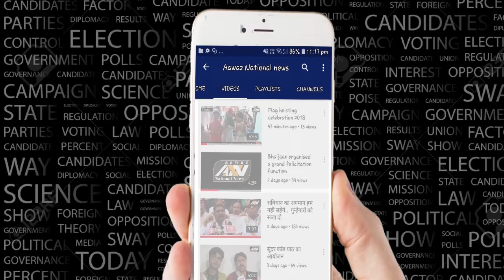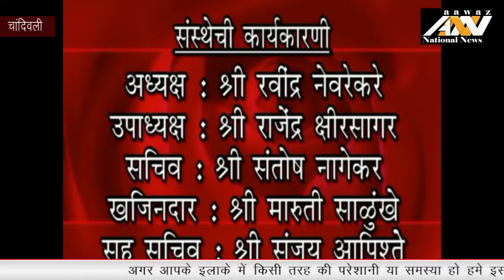चांदिवली मध्ये रंगणार नाट्यमहोत्सव